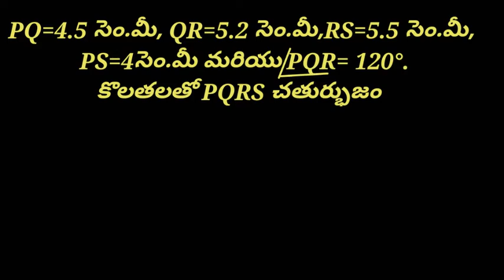నాలుగు భుజాలు మరియు ఒక కోణం కొలత ఇచ్చినపుడు చతుర్భుజం నిర్మించుట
(S.S.S.S.A.) ఎనిమిదో తరగతి